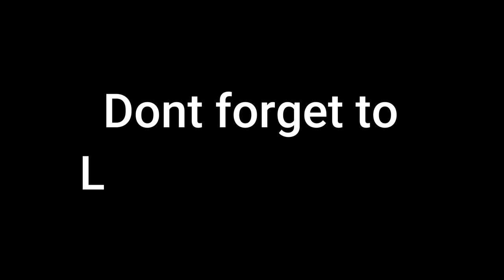(Phoenix Wings) Huge chest game - Growtopia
Then, go to #🎮join-server🎮 💛🙏🏽

✔ Growtopia

✔ Peace!